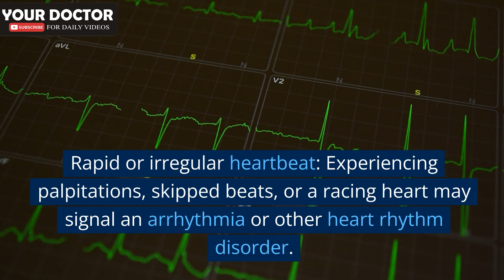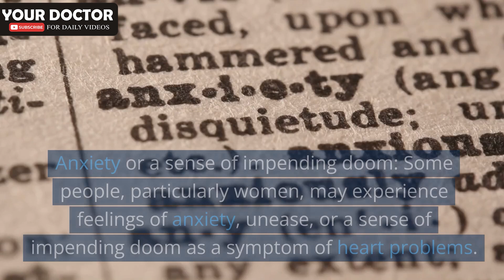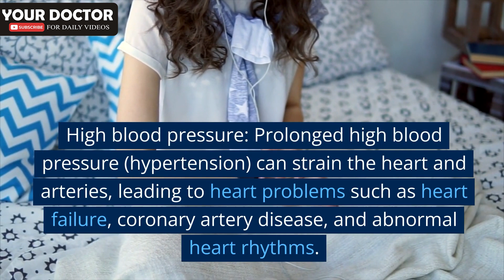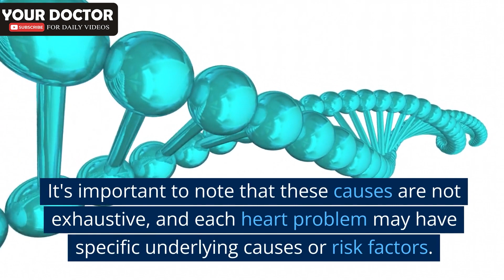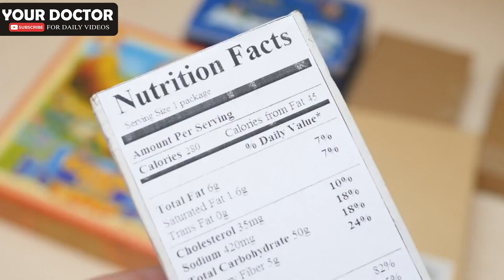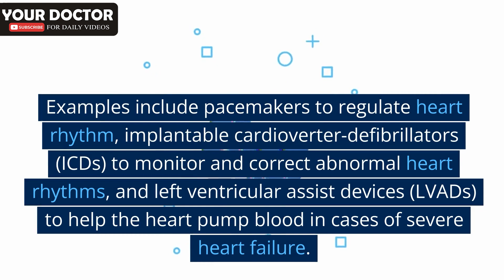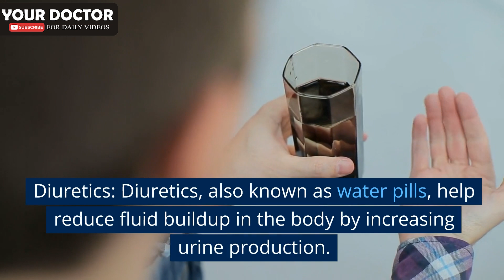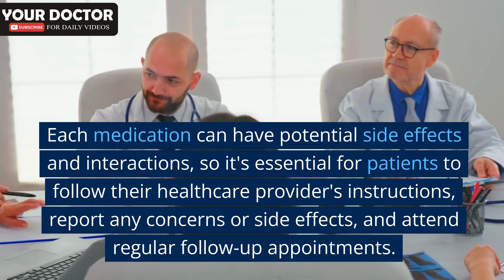7 Sign in your body that your Heart may not be well (and the 7 Symptoms of Heart Problem)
7 Sign in your body that your Heart may not be well (and the 7 Symptoms of Heart Problem)

Heart disease, also known as cardiovascular disease, encompasses a range of conditions that affect the heart's structure and function. It is a leading cause of morbidity and mortality worldwide. The most common type is coronary artery disease, which occurs when the blood vessels supplying the heart with oxygen and nutrients become narrowed or blocked due to the buildup of plaque. This can lead to chest pain (angina), heart attacks, or myocardial infarctions. Other forms of heart disease include heart failure, arrhythmias, and valvular heart diseases. Several risk factors contribute to the development of heart disease, including high blood pressure, high cholesterol levels, smoking, obesity, diabetes, and a sedentary lifestyle. Adopting a heart-healthy lifestyle, including regular exercise, a balanced diet, smoking cessation, and managing risk factors, is crucial for preventing heart disease and promoting cardiovascular health. Early detection, timely medical interventions, and ongoing management are essential in reducing the impact of heart disease and improving overall heart health.